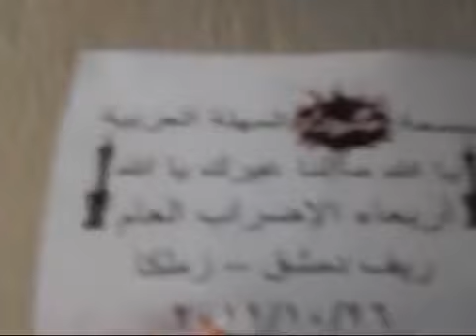26 10 Zamalka, Damascus أوغاريت زملكا ريف دمشق تحليق طيران الهليوكابتر